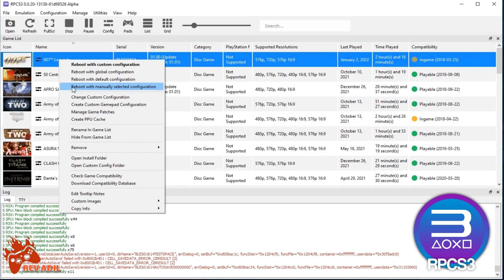RPCS3 007 Legends PC Gameplay | Full Playable | PS3 Emulator | 1080p60FPS | 2022 Latest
How to play 007 Legends on Pc | RPCS3 Emulator | 100% Playable | 2022 Latest | Performance Test | Best Settings | 1080p 60FPS | Vulkan | AMD FidelityFX Super Resolution | PS3 Emulator Gameplay | Tutorial / Easy Guide
007 Legends (video game)

Status: Playable

Rev Adil - My Specs:
CPU: Ryzen 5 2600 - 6 Cores / 12 Threads, 3.9 GHz Max, L3 16MB.
RAM: 2x8GB DDR4-3200 MHz
SSD: M2 NVMe XPG 1tb.

0. Intro + Settings 00:00
1. 007 Legends HD PC Gameplay 00:39
2. 007 Legends Gameplay Segment 09:30

007 Legends,
007 Legends pc,
007 Legends on pc,
007 Legends PC Gameplay,
007 Legends Gameplay,
007 Legends gameplay on pc.
007 Legends ps3 on pc,
007 Legends ps3,
007 Legends emulator,
007 Legends RPCS3,
007 Legends Xenia,
007 Legends on PC,
007 Legends PC,
007 Legends PC gameplay,
007 Legends gameplay on pc,
007 Legends xbox,
007 Legends xbox 360,
007 Legends PC gameplay,
rpcs3 games,
rpcs3 emulator,
rpcs3 rdr,
rpcs3 2022,
rpcs3 latest 2022,
rpcs3 custom,
rpcs3 fsr,
rpcs3 fidelity fx,
PlayStation 2,
PlayStation Vita,
PlayStation 3,
PlayStation 4,
ps3 emulator,
ps2 emulator,
psp emulator,
007 Legends game,
GoldenEye 007 Dolphin,
007 legends,
007 blood stone,
GoldenEye 007 Reloaded,
GoldenEye 007,
James Bond 007: Blood Stone,
007: Quantum of Solace,
Quantum of Solace,
James Bond 007: Nightfire,
007 Nightfire,
Nightfire,
From Russia with Love
James Bond 007: Agent Under Fire,
James Bond 007: Everything or Nothing,
james bond games,
GoldenEye: Rogue Agent,
GoldenEye 007 Reloaded pc,
GoldenEye 007 Reloaded on pc,
GoldenEye 007 Reloaded for pc,